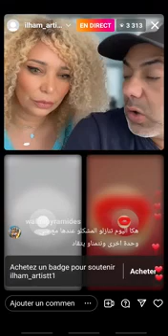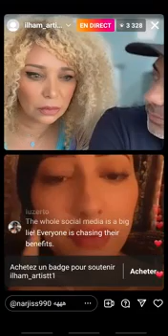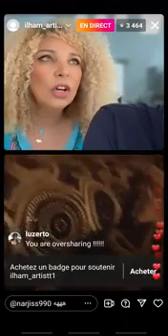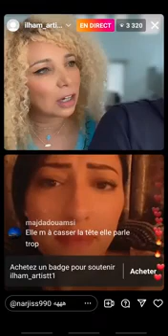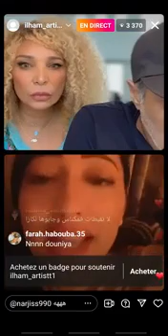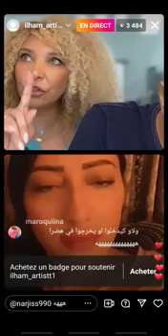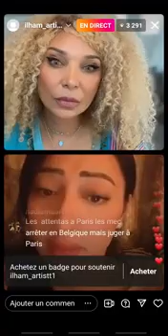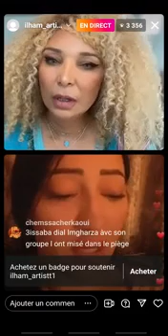تدخلات جمعية فباريس ايمشيو عند غيثة غدا والقضية ماشي ديال ندى ورضى فيها إن